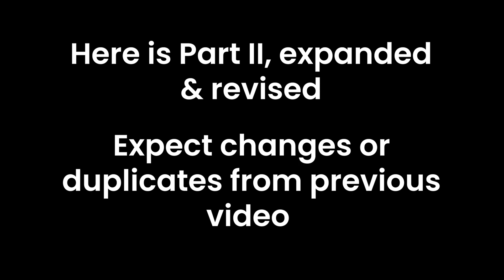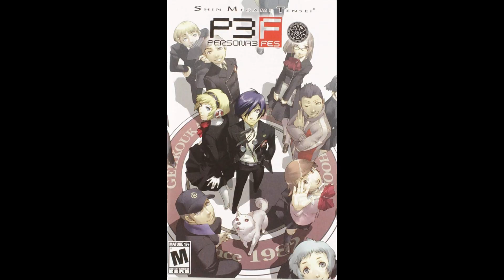[P1 - P5X] Knuckles Approves Your Persona Waifus & Husbandos (Ultimax Edition)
If you need me, I'll be digging a trench in preparation for the waifu wars.

00:00 Intro
00:10 Persona 1
00:40 Persona 2
01:20 Persona 3
03:33 Persona 4
05:30 Persona 5

I read all comments and will take any sorts of consideration...thanks!